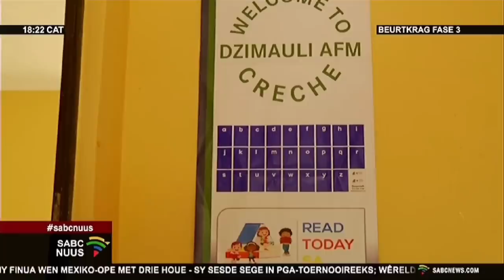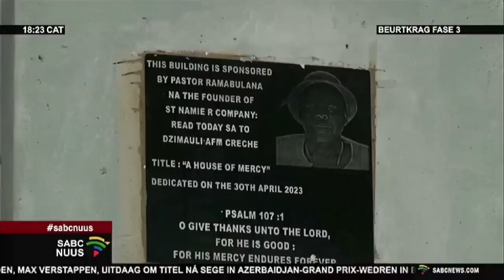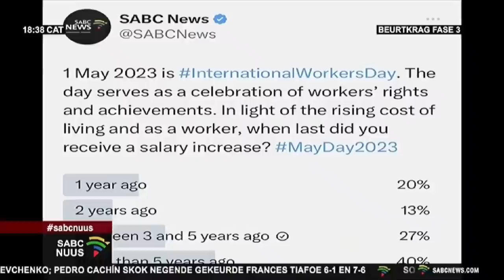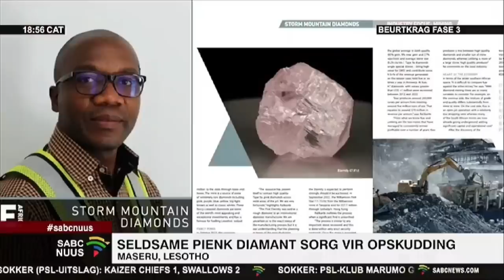Afrikaans Nuus | 1 Mei 2023